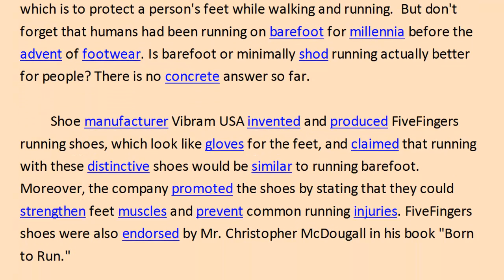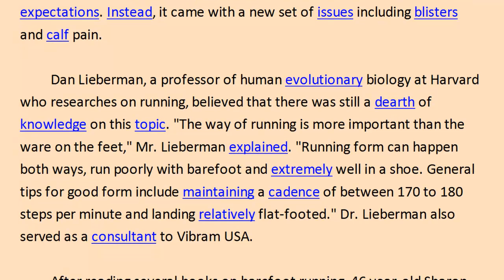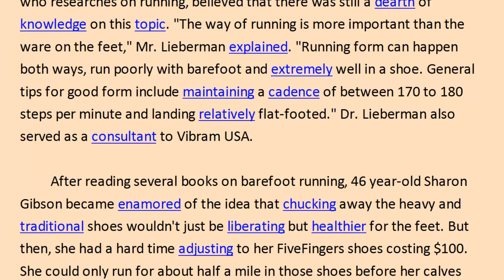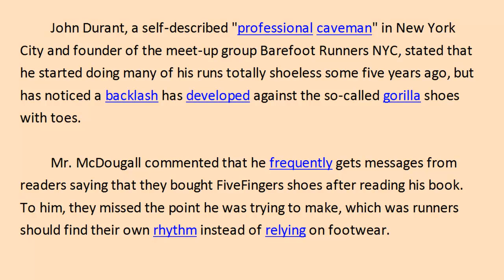Running with or without Shoes /楊居嵐